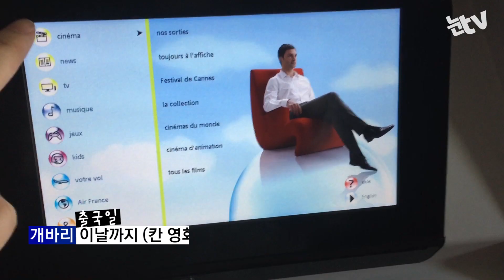[눈TV] 고개돌리니 홍상수·김민희가 옆자리에?…좌충우돌 칸 취재기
(칸·서울=뉴스1) 정윤경 기자, 정유진 기자 = 세계적으로 위상이 높은 제 70회 칸 영화제가 지난달 말 막을 내렸다.

출국 때의 불안함은 영화제 현장에 도착하자 사명감으로 변했으며 동시에 불타올랐던 도전 정신은 깐깐한 취재 환경의 벽 앞에 잠시 차갑게 식기도 했다.

여유로운 칸의 분위기와는 달리, 빽빽한 영화제 일정에 여유를 부릴 새도 없이 일했다.

하루를 이틀처럼 일했던, 아찔하고도 뜨거웠던 취재기를 짧게나마 올린다.